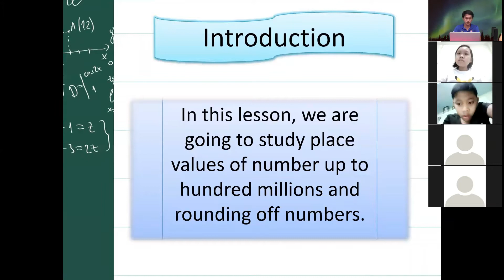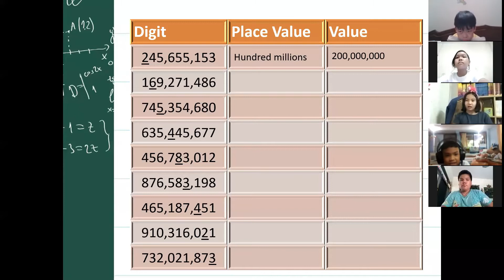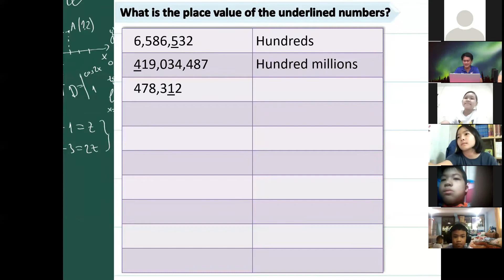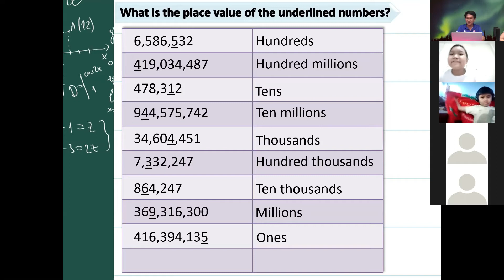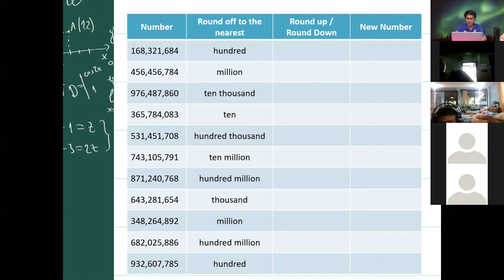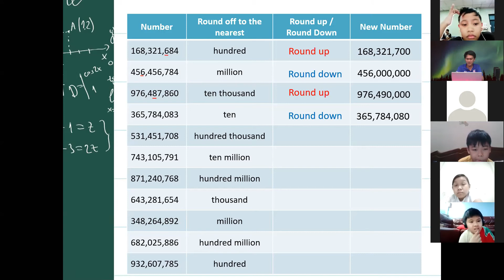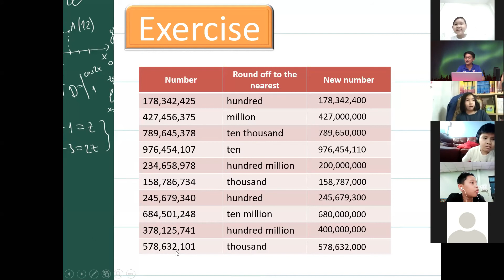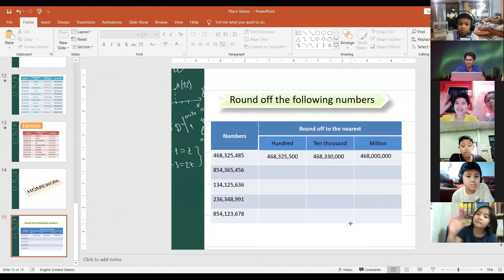T.Micheal & T.Pattika Math : Place Value and Rounding of Numbers Primary 5 || 22/06/2020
T.Michael
สอนวันที่ 22 June 2020
เรื่อง Place Value and Rounding of Numbers (Primary 5)